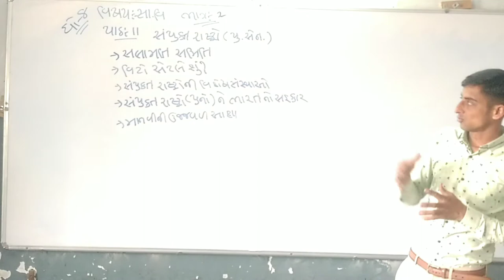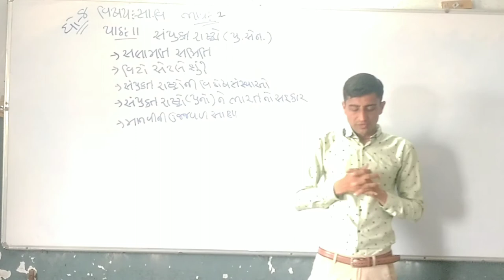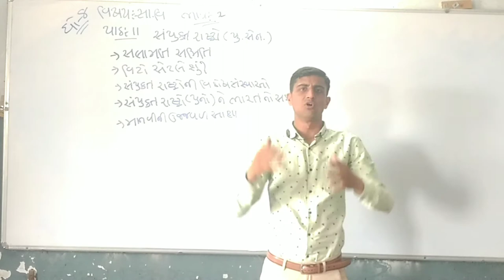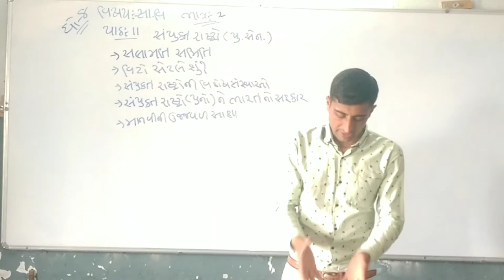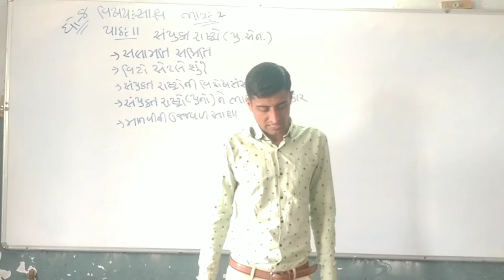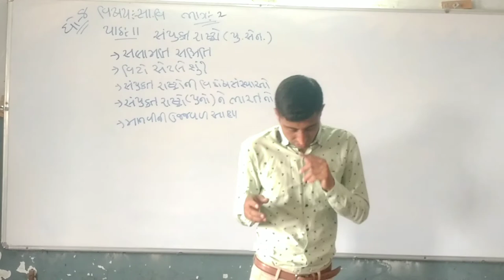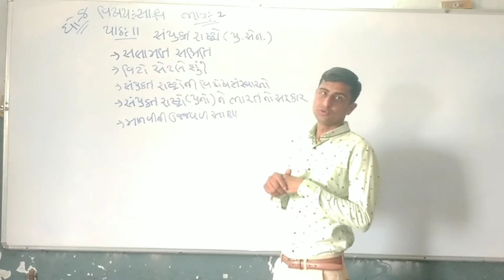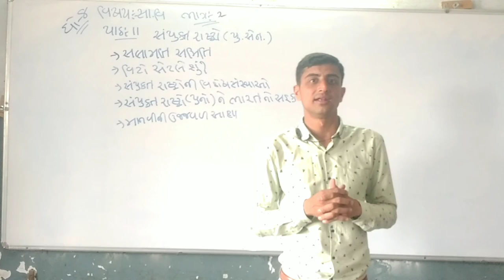Standard 8 Subject social science Chapter 11 part 2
Std.:- 8

Teacher :- dineshbhai Chaudhary

Behind Camera Dineshbhai Prajapati

Support Staff :- Varoon Gandhi